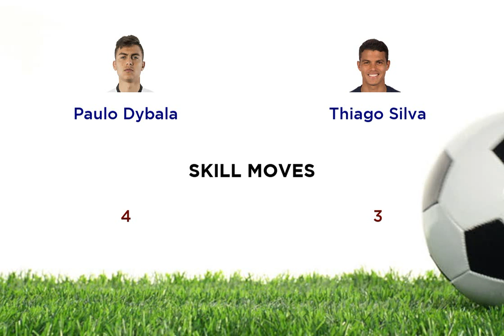Paulo Dybala vs Thiago Silva